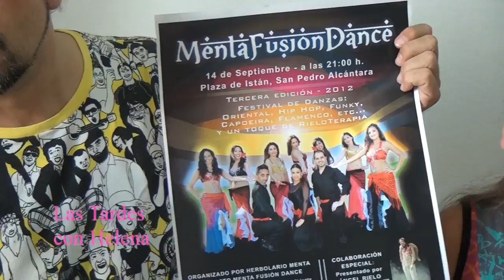Angel Ríelo presenta menta Fusion(Las Tardes con Helena).